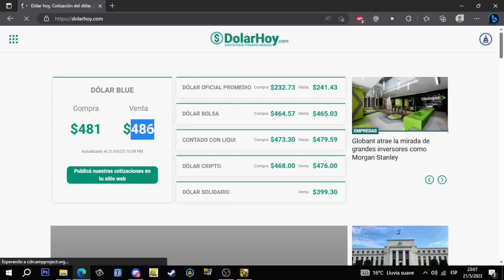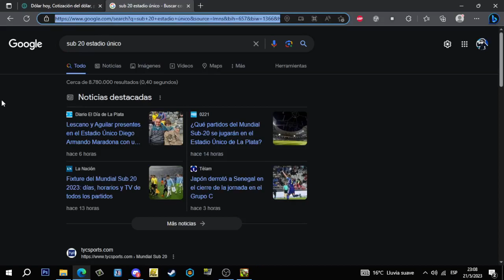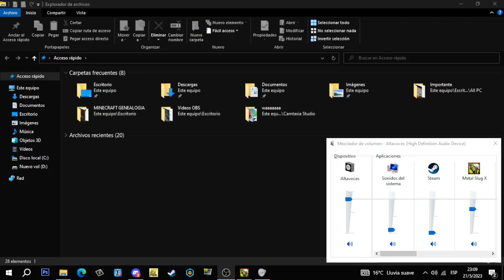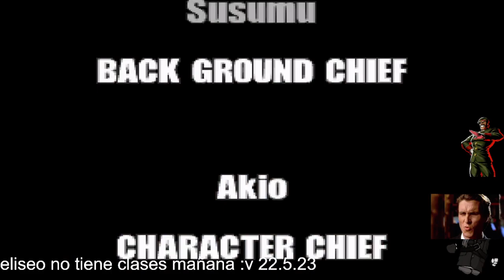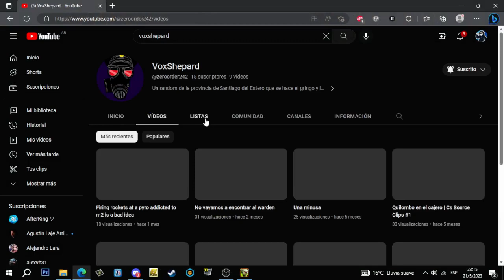METAL SLUG 2/X: Todas las Misiones (SIN EDITAR COMPLETO) (2 Players)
Metal Slug 2 (COMPLETO) con 2 Jugadores Sin Cortes ni Edición (+ COMENTARIOS)

CANAL DE SHEPARD/ELISEO: @zeroorder242